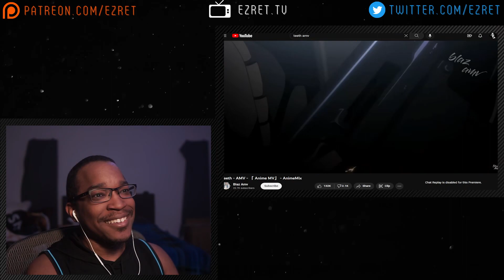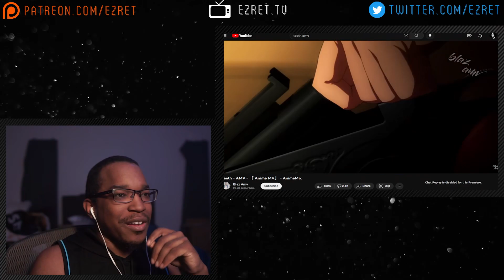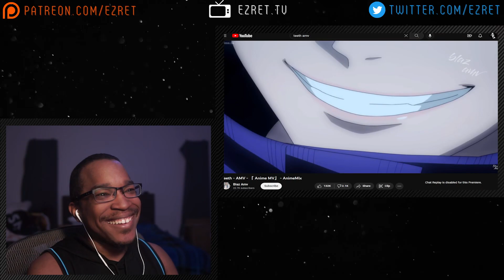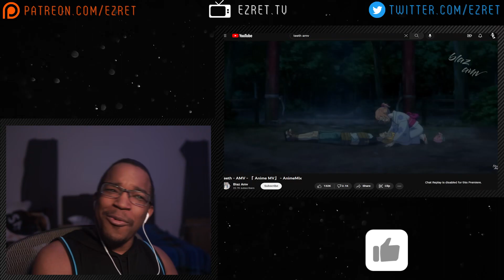Teeth - AMV -「 Anime MV」- AnimeMix [REACTION]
TIMESTAMPS:
0:00 - Introduction
0:24 - Reaction
3:46 - Discussion